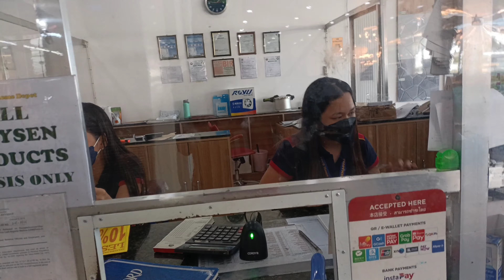Global master ako bumili pang Folding table.. Bigotegreen on utube.